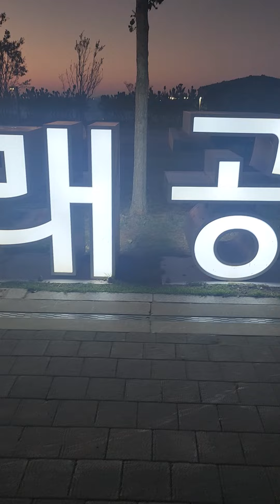쥑이는곳😁안산#시화나래공원#